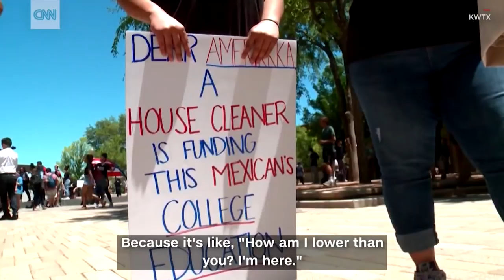Protests after frat throws Mexican-themed party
Protests erupted after a party at Baylor University where attendees dressed as construction workers and maids and chanted "build that wall."